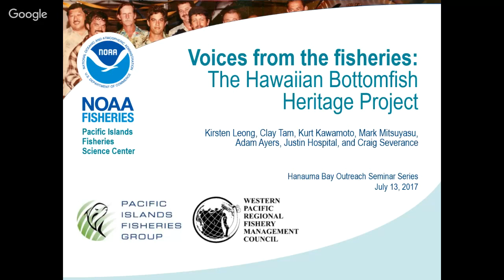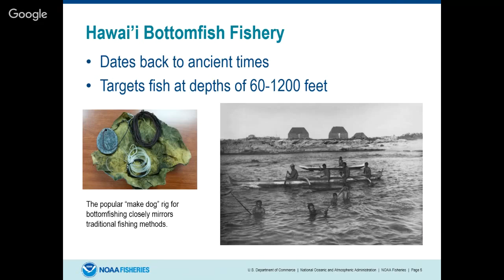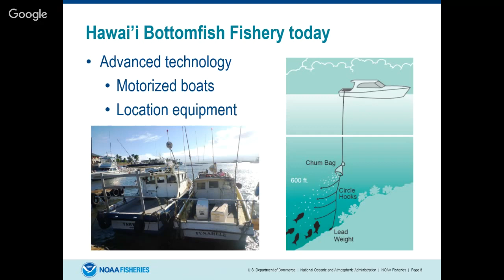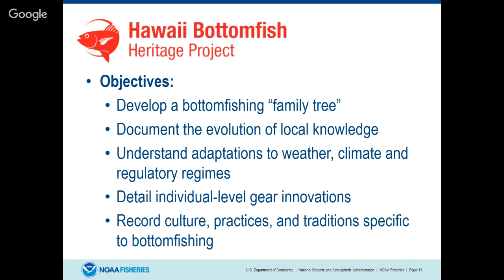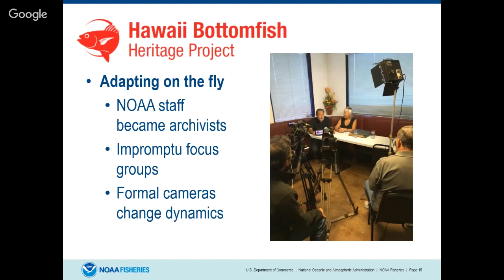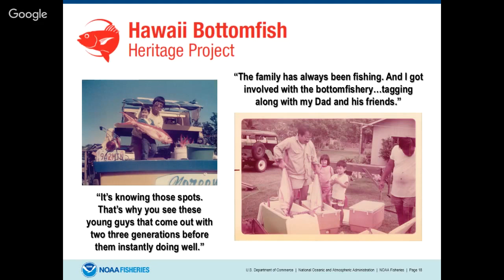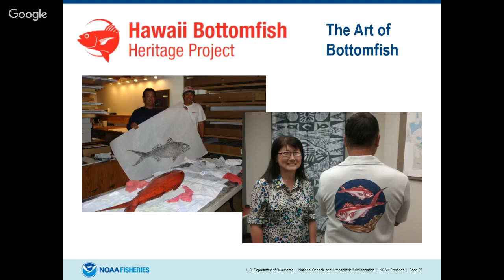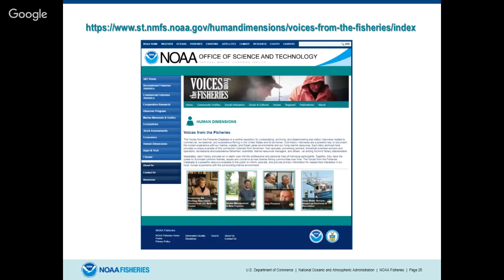Theater Thursdays - Protecting Pelagic Species - Outreach Talk #1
Hawai'i Sea Grant and The City and County of Honolulu presents: "Voices from the fisheries: The Hawaiian Bottomfish Heritage Project" by Kirsten Leong, NOAA